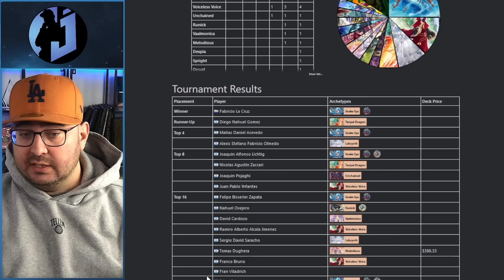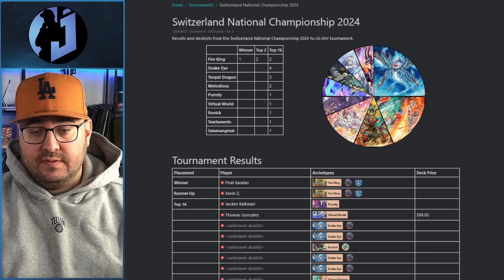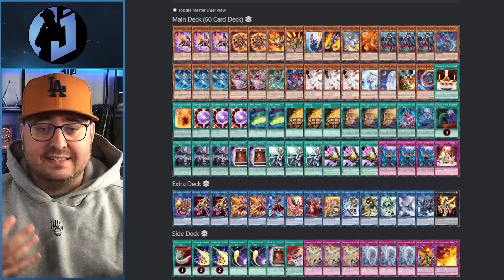Yu-Gi-Oh! Das ist unsere Meta! DECK BREAKDOWN + YCS DECKLISTEN! Juni 2024 WIEDER TIER 0 ?